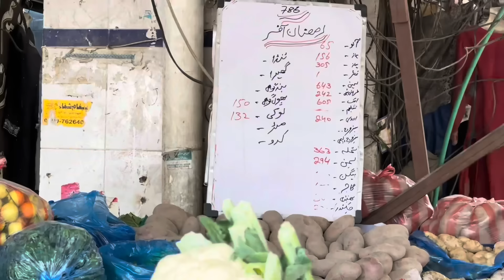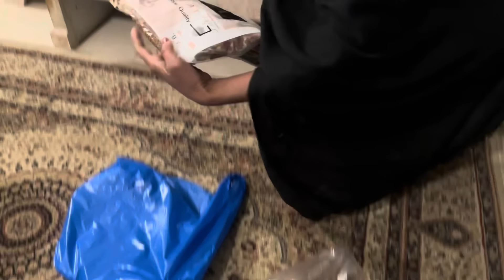EID K DRESSES DEKH KER BAKHTAWAR AUR SHAZIA KA RESPONSE 👗😜@Mama Galore